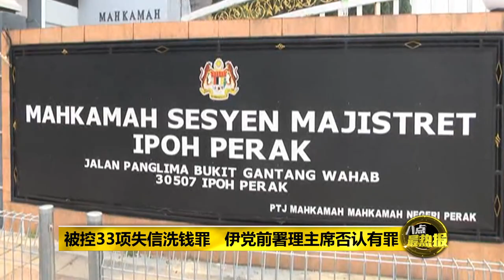八点最热报 22/10/2019 控失信洗钱涉款400万 伊党前老二全盘否认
前伊党署理主席纳沙鲁丁，因为在2个亲国阵的基金会任职期间涉及洗黑钱活动，今早被反贪会带上雪州莎亚南法庭面控。纳沙鲁丁总共面对3项洗黑钱罪、30项失信罪，总涉及款项超过4百万令吉，罪状可说是“很壮观”！